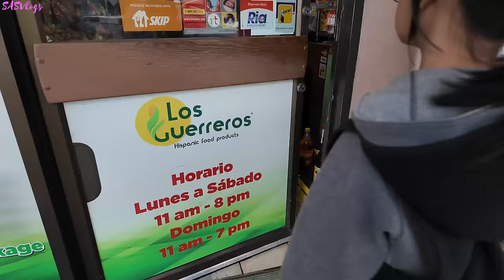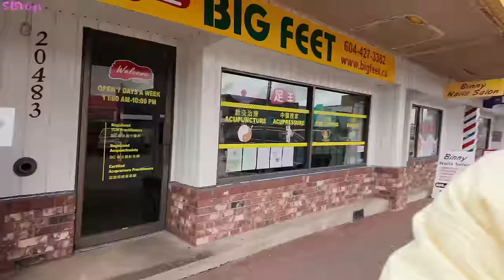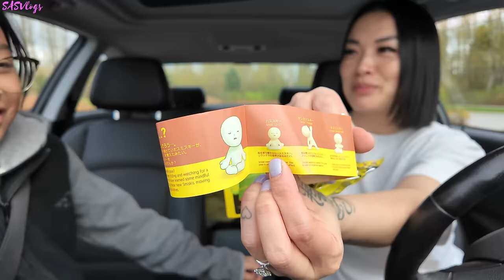QUALITY TIME WITH EMMA | CASUAL MUKBANG | A NIGHT TO REMEMBER | SASVlogs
USE CODE:
25%off